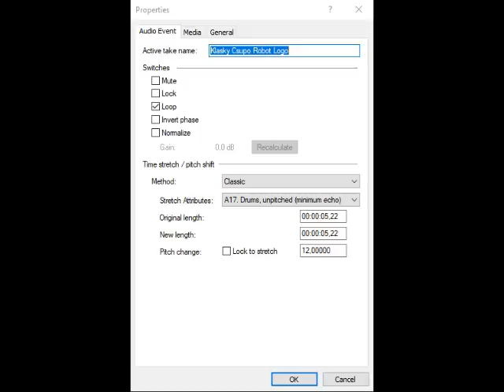How To Make Sand Noob Major